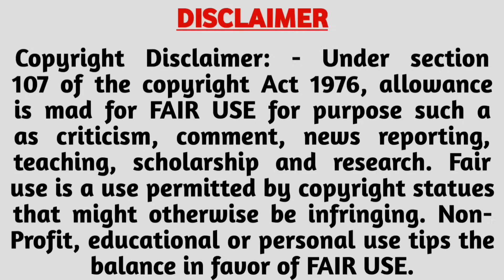Dank indian memes 😁🤣 | Ep. 76 | Trending Memes